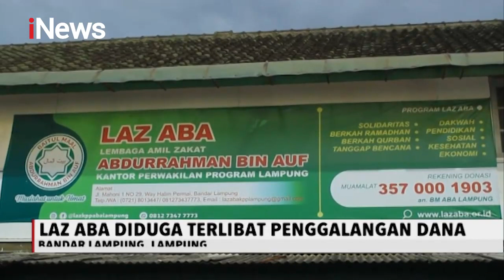Masih Eksis di Indonesia, Jamaah Islamiyah Manfaatkan Kotak Amal jadi Sumber Dana - iNews Pagi 17/12